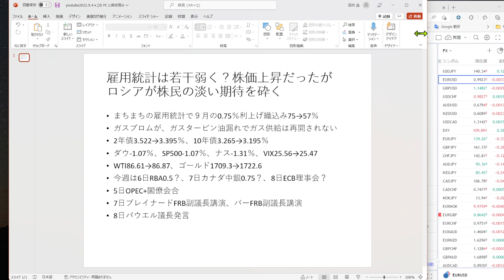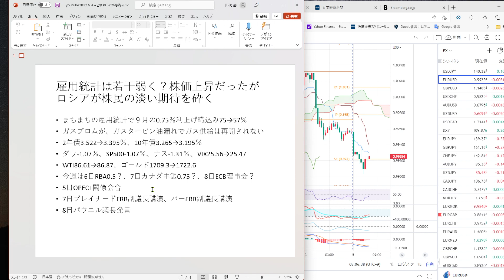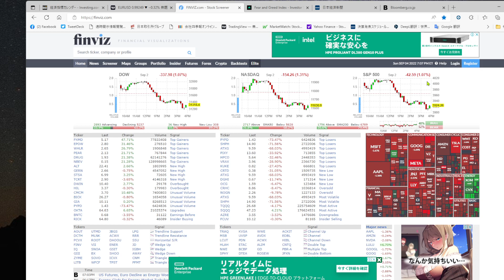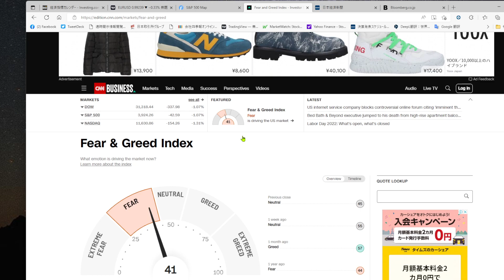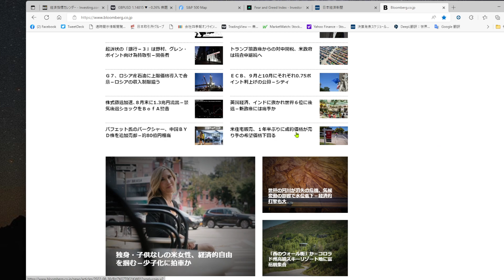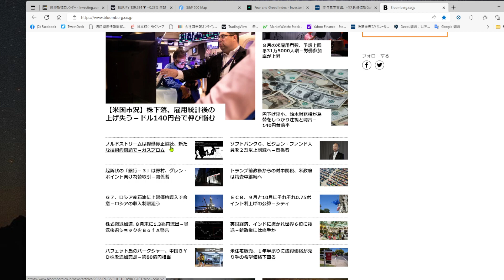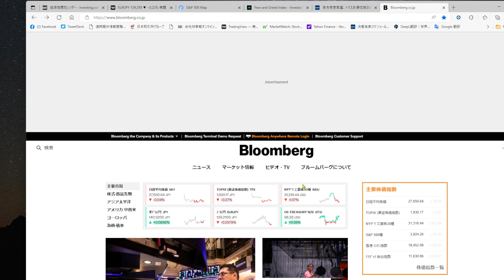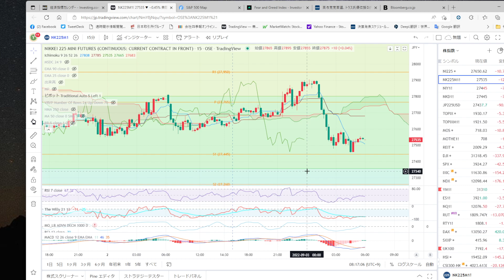2022.9.5 ロシアからのガスストップで株急落、今週は中銀ウィーク各国中銀の動きに注目、株はSQ